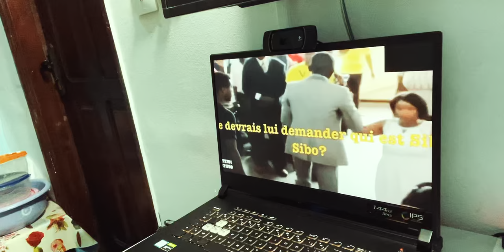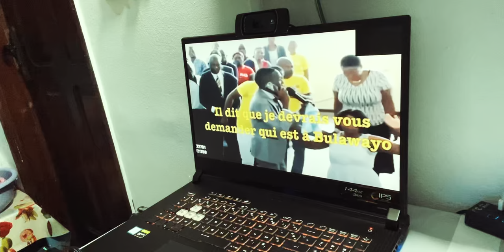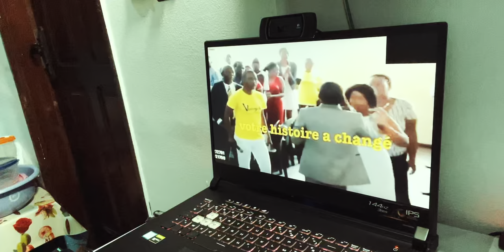Ce pasteur parle avec dieu au téléphone devant les gens